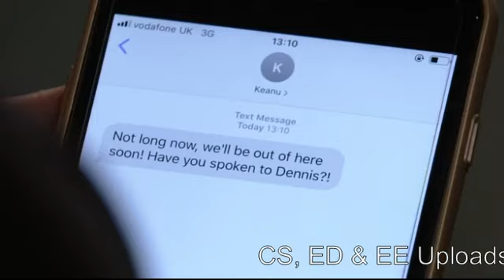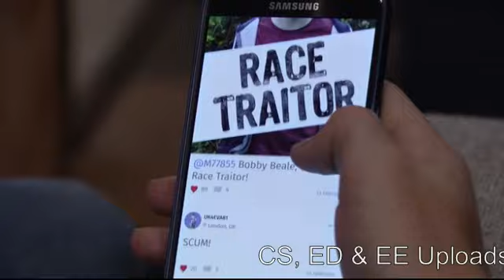EastEnders - Bobby Beale Vs. Dennis Rickman Jr. (2015-2020)